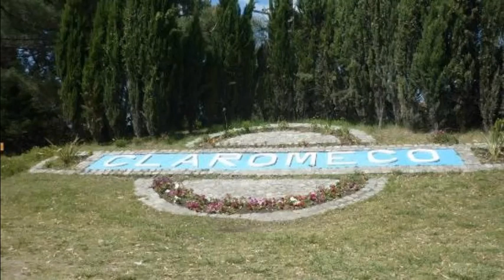La Casa de la Carnada